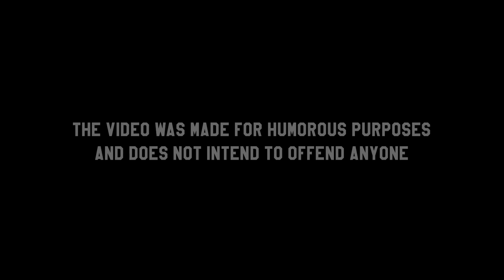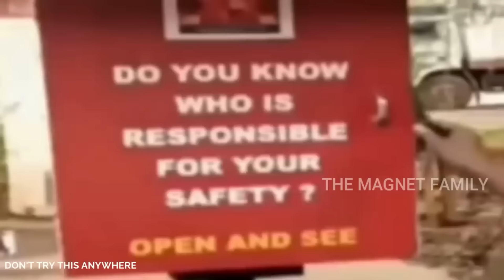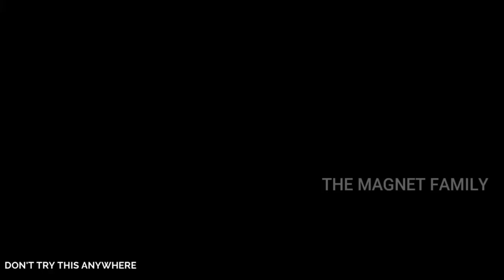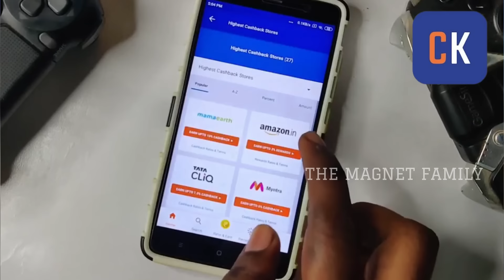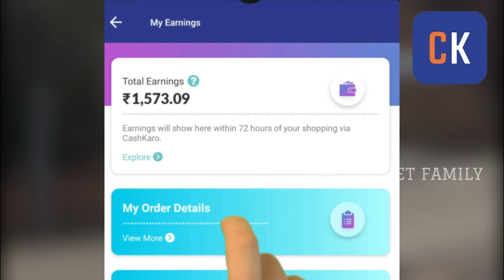BEST OF சம்பவங்கள் 2022 | The Magnet Family 2.0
In This video, we are going to share some BEST OF சம்பவங்கள் in Tamil. Hope you enjoyed.

BEST OF சம்பவங்கள் Part 2 | Info Magnet | The Magnet Family 2.0

Download Cashkaro : -

Or used my code MAGNET25 and get ₹25 bonus instantly (If you want to keep ₹25 bonus for lifetime just do a small transaction otherwise your ₹25 will expire after 15 days of your joining)

CashKaro is my Favourite trick to buy online, CashKaro helps me to save more over and above the discounts and sale on their website. CashKaro has 1500+ Retailers such as Amazon, Flipkart, Myntra, Ajio, and so more. Only app that pays you to shop.

CashKaro has 1500+ Retailers such as Amazon, Flipkart, Myntra, Ajio, and so more. Only app that pays you to shop.